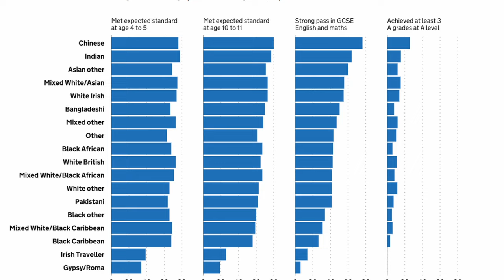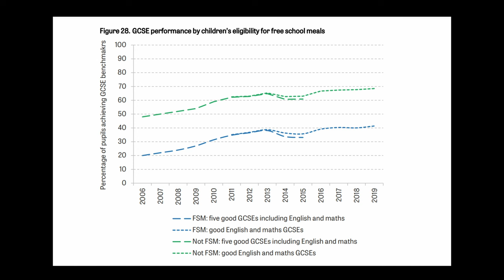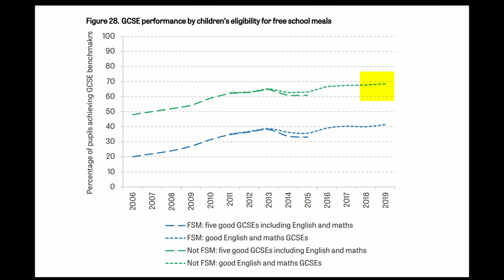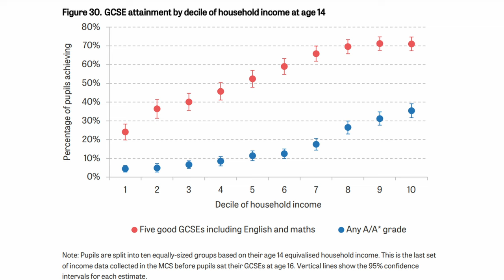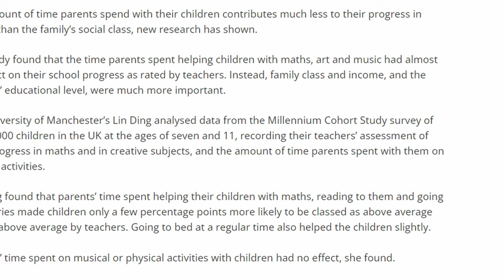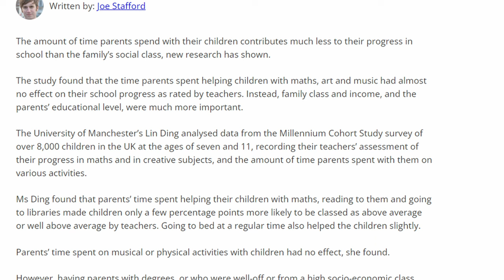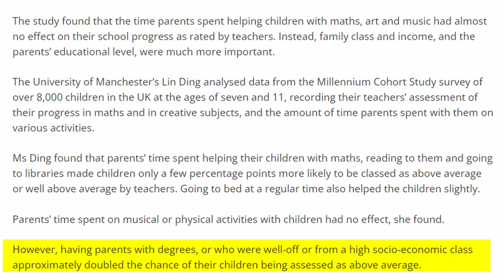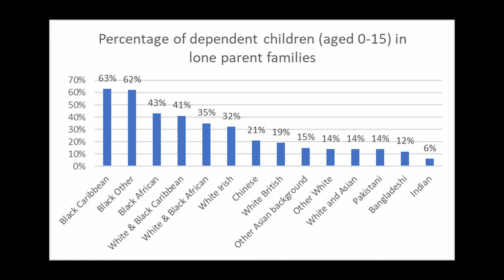Why Black Children in Britain Underperform Educationally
To help support my work ⚡ Subscribe and sign up to my newsletter ⚡ Also, below are some links to some books and other products that have helped me and my family's journey of self-realisation. Let me know how you find any of the products you buy!

Books for Adults (Consciousness-raising & Informative)